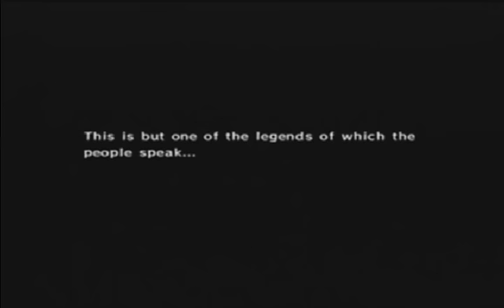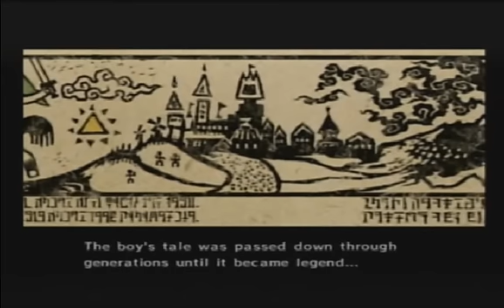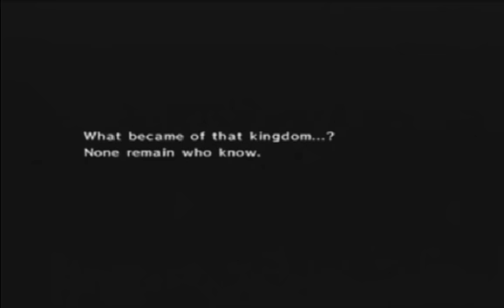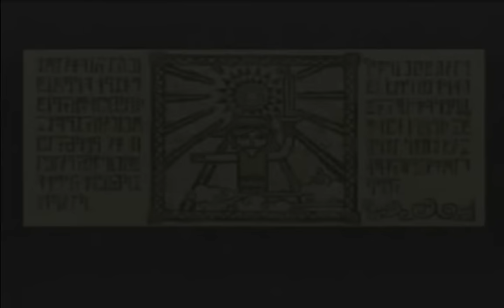The Legend Of Zelda: Wind Waker Part 001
Hello to everybody and welcome to my next game walkthrough with The Legend Of Zelda: The Wind Waker. I will be showing every piece of heart, every chart, every item in the game in this walkthrough. I hope this will help for those that know and don't know about this game.

We start with the introduction of the events after the Ocarina Of Time, and introducing are new hero, Link, as well as a bunch of new characters, especially Link's sister Aryll, also is Link's birthday. Enjoy.